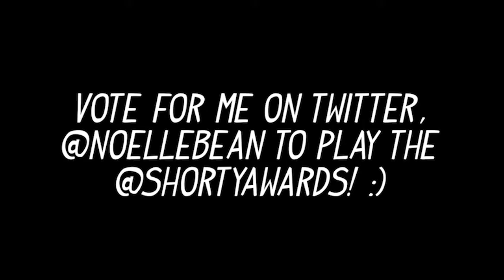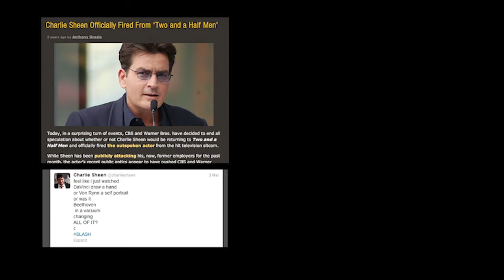Noelle Bean performs at the 5th Annual Shorty Awards!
Noelle Bean performs an original song at the 5th Annual Shorty Awards!